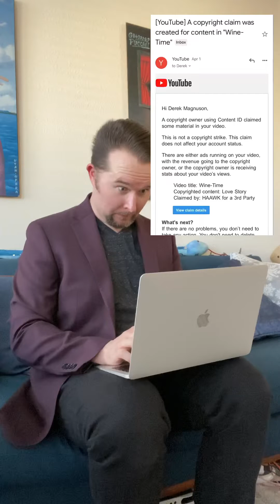Wine-Time 2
Wine-Time 2 (short film 4/2/2020)